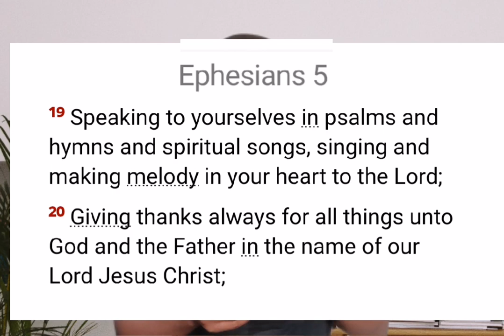Dunsin Oyekan Under Fir€ 4 Saying this of Asake: Apst Arome Osayi Warns against skits: Macroni...